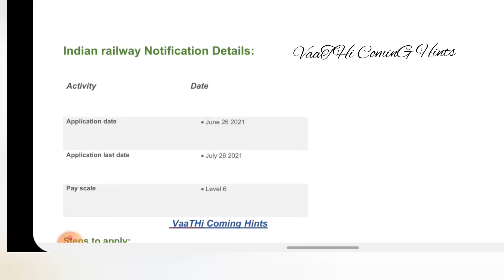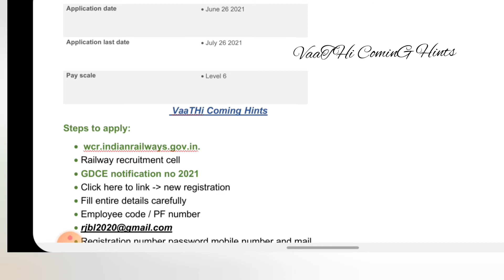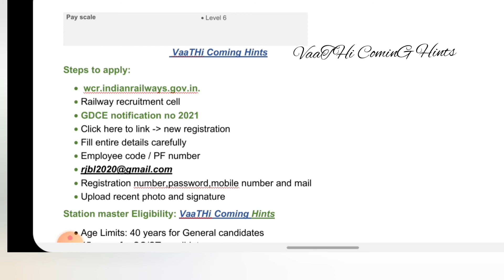Indian Railway Recruitment notification and Exam date 2021 in tamil # Station Master